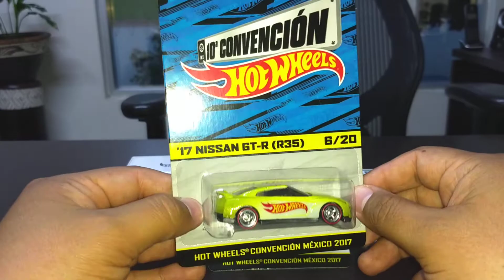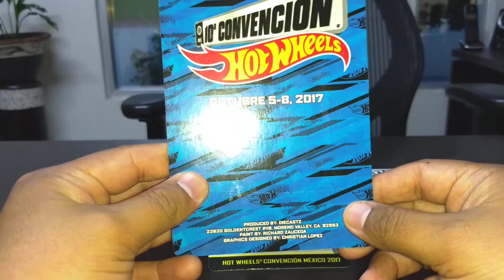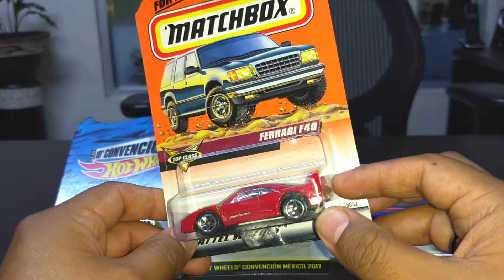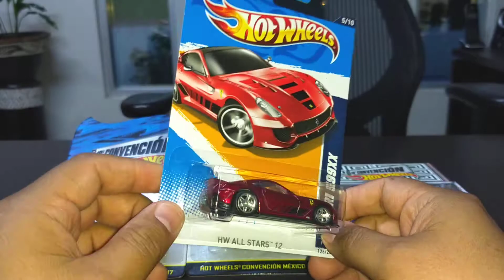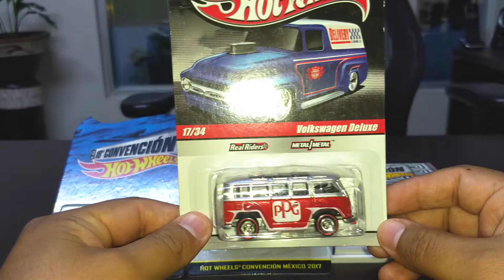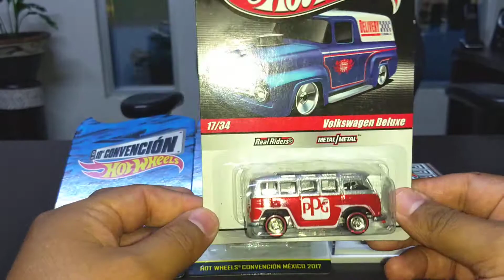Piezas adquiridas en la 10ma Convención Hot Wheels México.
Por fin de regreso con ustedes PERRRRROS HOTWHEELEROS mostrando mis piezas adquiridas en la Convención tanto en la Cena como en el Palacio de los Deportes.

Reciban un FUERTE ABRAZO de parte de su amigo MR_CHE_1.